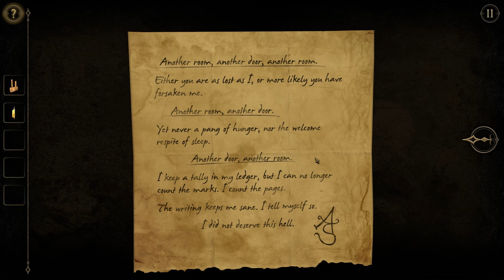The Room Two PL #2 - GRAmy! | W dziurkę ( ͡° ͜ʖ ͡°)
The Room Two gameplay PL // The Room Two po polsku

Czołem ludziska!
Gramy dalej w The Room Two - drugą część gry logicznej, w której rozwiązujemy zagadki związane z przeróżnymi mechanizmami.

Pokojowa pjona za wszelki feedback - szery, lajki, suby i hejty!